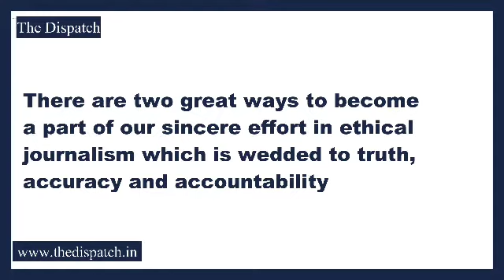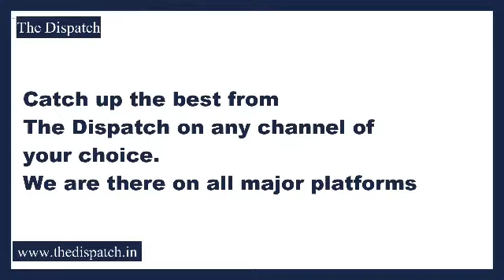JKBOSE 10+2 exams underway Candidates to follow all Covid-19 SOP's and other guidelines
TheDispatch I JKBOSE 10+2 exams underway Candidates to follow all Covid-19 SOP's and other guidelines